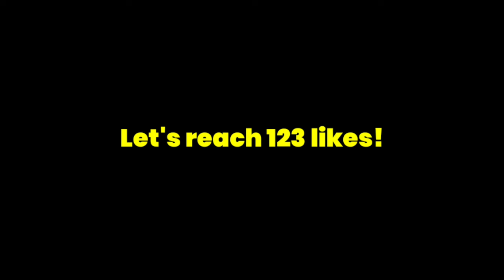FREE SKIN For Everyone!! | Blockman Go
FREE SKIN For Everyone!!

go bedwars

blockman

blockman go
bmgo
bmgo
MATTSUN BG
TaaaT BG
Tyler Banks BG
Hela BG
Mad cat BG
GeroNani BG
Amaan BG
Nawaz BMGO
IamNotDrunk BG
Vince BG
YUMMMYYY BG
Naomi BG
Alyin Bg
Vnex Gamer
Blockman go
can 25.000 soulstone max my talent?
can 50.000 soulstone max my talent?
can 75.000 soulstone max my talent?
can 100.000 soulstone max my talent?